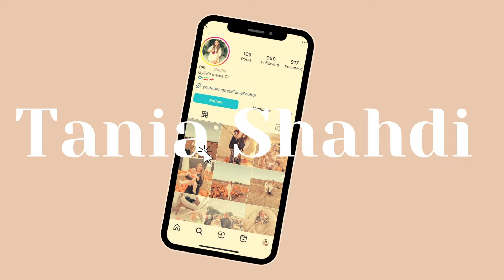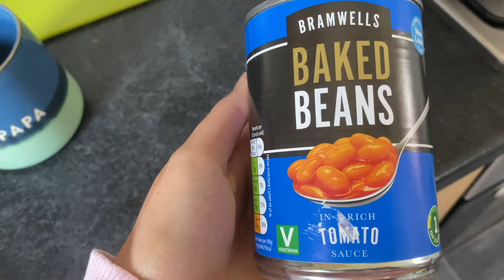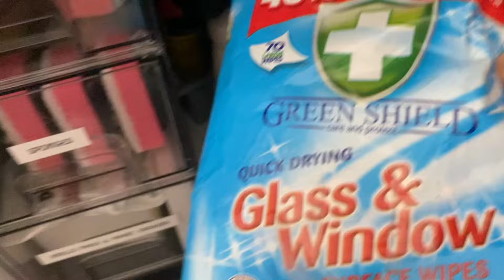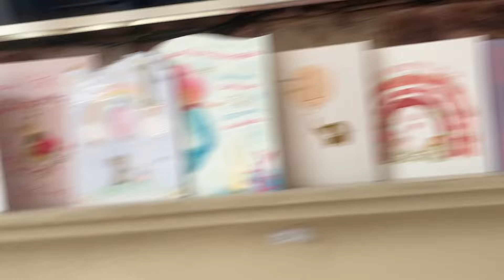realistic day at home with a 1 year old 🍓💕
another precious day spent with my little girl, memories i’ll cherish forever 🎀🩷